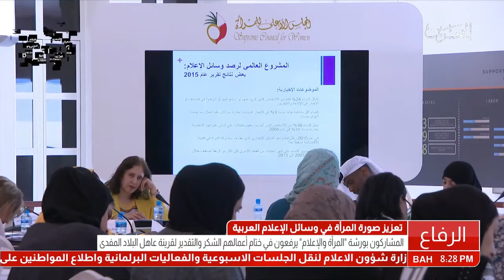البحرين : ورشة العمل الإقليمية "تعزيز صورة المرأة في وسائل الإعلام العربية"